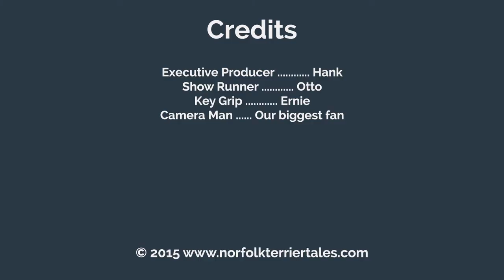Norfolk Terrier Modeling Is Hard Work